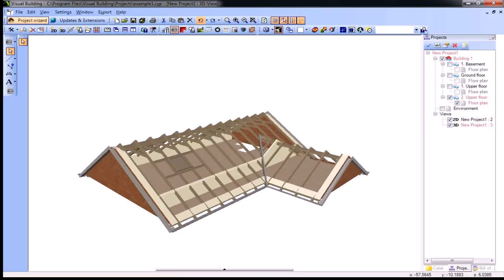Small Loft Conversion Ideas Uk (see description)